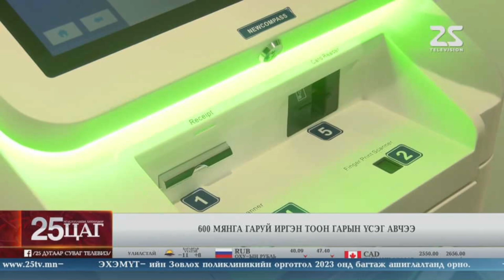Д.Дэлгэрсайхан: 600 мянга гаруй иргэн тоон гарын үсэг авчээ